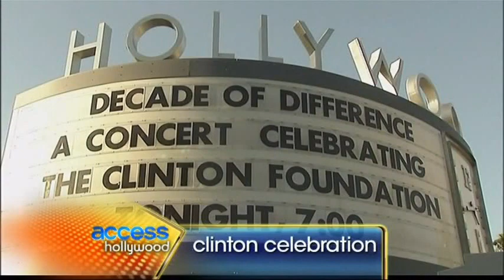Lady Gaga sings 'Bill Romance'.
Lady Gaga performs 'Bill Romance' to contribute as benefit for Bill William J. Clinton Foundation. After gaga sung Bill smiled and said he's very happy to get Lady gaga on his 65 years old celebration.
On Bill Clinton's benefit cause also participated several artists.